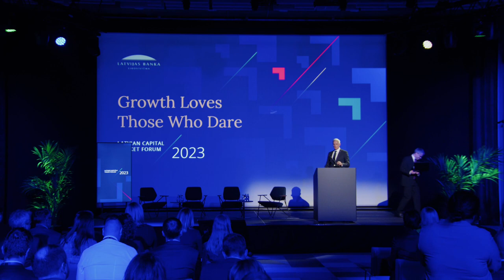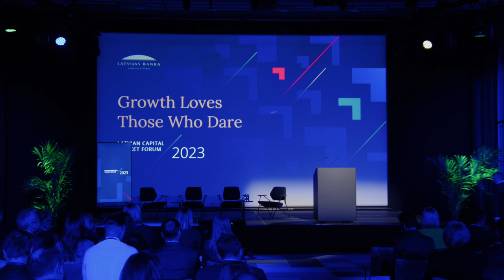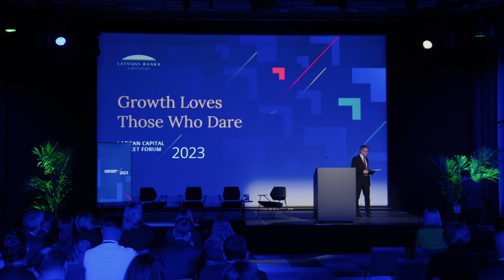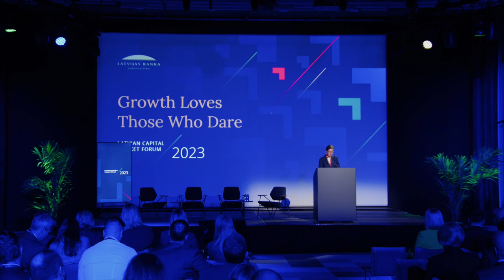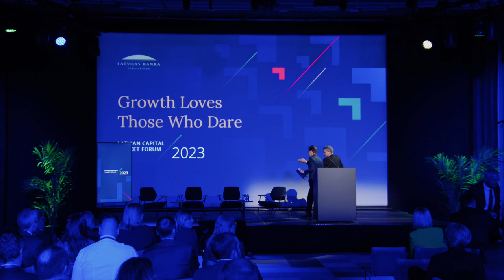Latvian Capital Market Forum 2023 | Forum opening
On 8 February 2023 the Latvian Capital Market Forum 2023 "Growth Loves Those Who Dare" organised by Latvijas Banka took place.

Mārtiņš Kazāks, Governor of Latvijas Banka, Krišjānis Kariņš, Prime Minister of Latvia, and Arvils Ašeradens, Minister of Finance of Latvia, opened the forum, and Verena Ross, Chair of the European Securities and Markets Authority, gave a keynote speech "Challenges and Opportunities of the European Capital Markets".